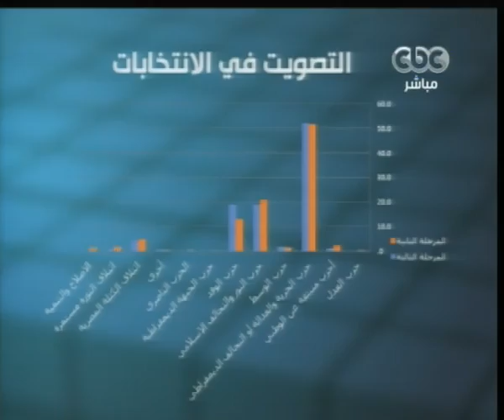معايير التصويت في المرحلة الثالثة